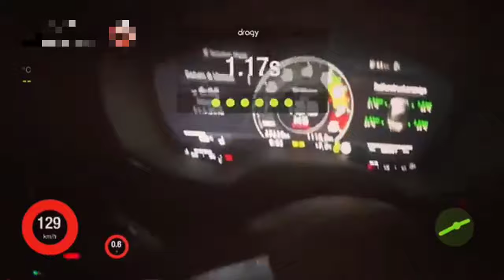Audi TTRS 8S 2017 (400ps) | 100-200 Km/H | 530ps | 6,22s